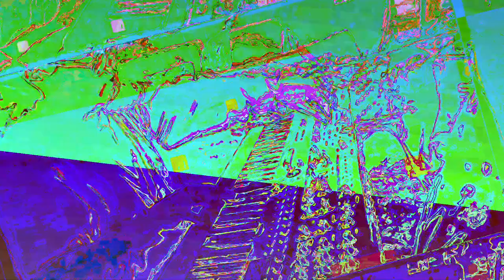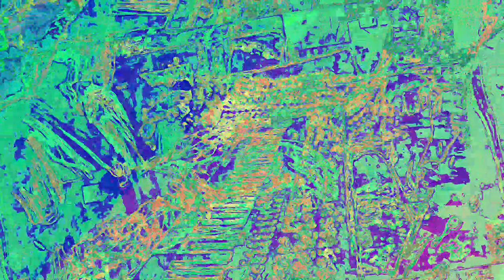A mixing the Liquid dreamcatcher 1 and 2 and other ambient songs of recent creations - new videos,